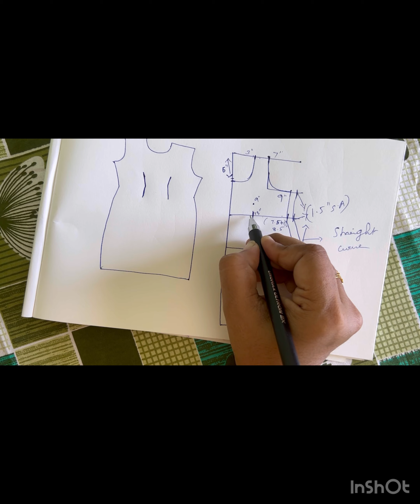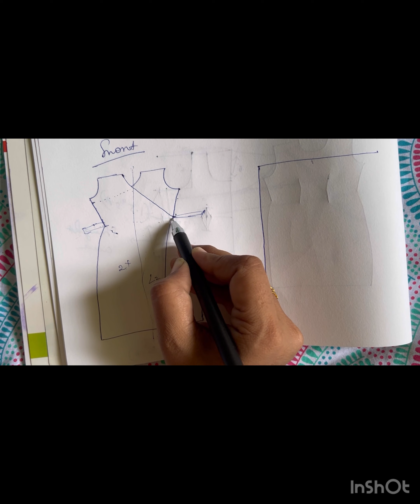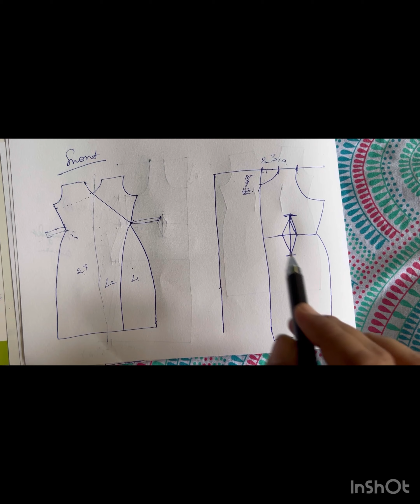Sewing for Beginners/ How to Sew WrapTop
Welcome to Dream Maker